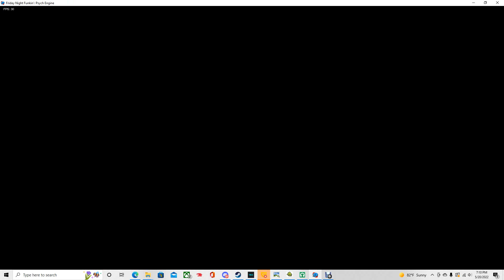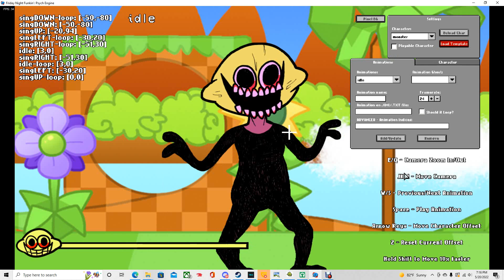FNF vs Waronic Gameplay